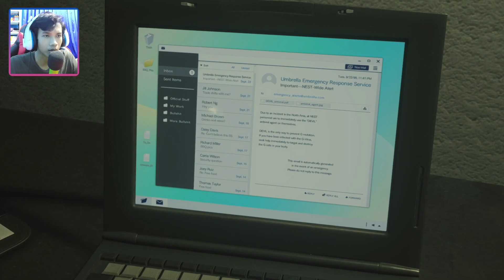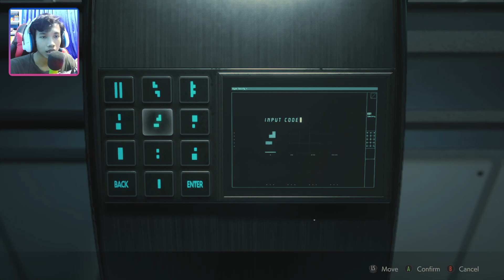Sherry Dalam Bahaya! - Resident Evil 2 Remake Indonesia - Part 10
⚠️ SPOILERS WARNING ⚠️
This video contains spoilers, for those who don't want to be affected by spoilers, don't watch this video.

Harus cepat - cepat mencari virusnya ini teman - teman!

TERIMAKASIH BANYAK YANG SUDAH SUPPORT HALZION DENGAN CARA TRAKTEER!!! ❤️